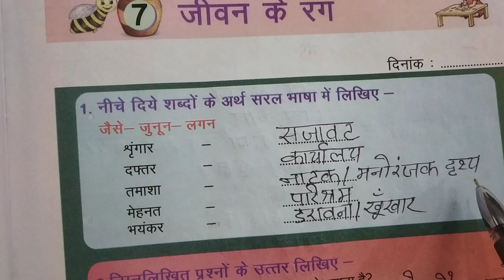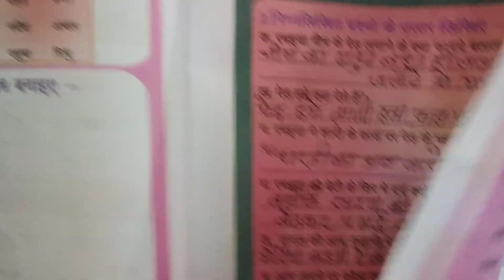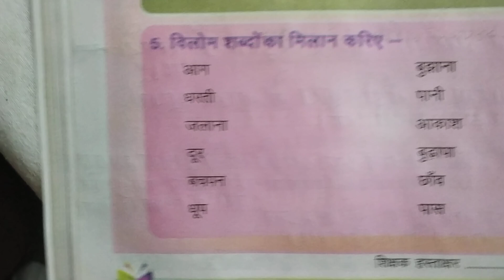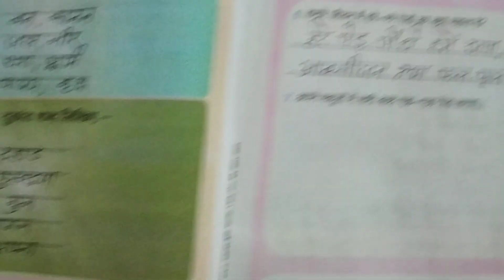कार्यपुस्तिका वाटिका कक्षा 5 पाठ 7 जीवन के रंग karyapustika vatika kaksha 5 path 7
कार्यपुस्तिका वाटिका कक्षा 5 पाठ 7 जीवन के रंग। Karyapustika vatika kaksha 5 path 7 basiceducationcs हिंदी। वाटिका कक्षा 5